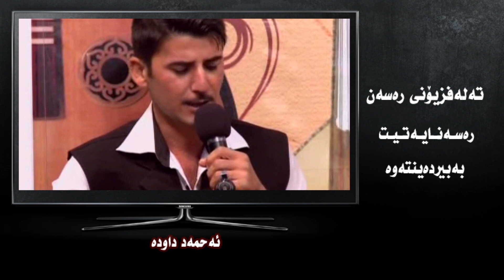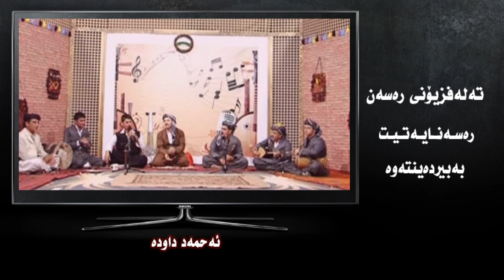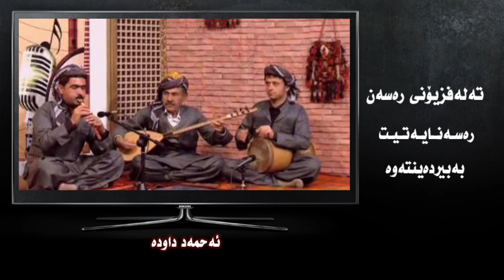دلشادوئەحمەد سلاح داودە هەبوونەبو ئەرشیفی هۆشیارلەک 2